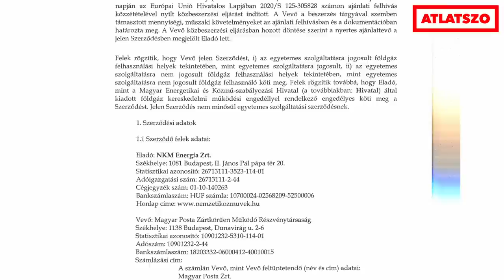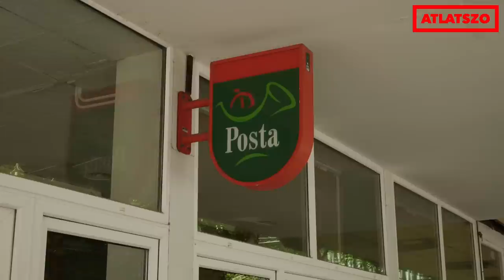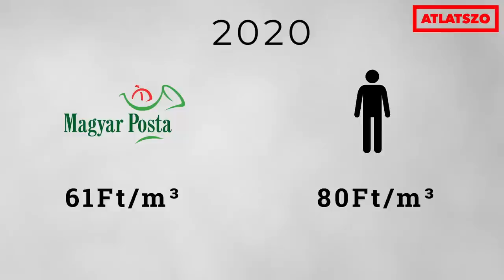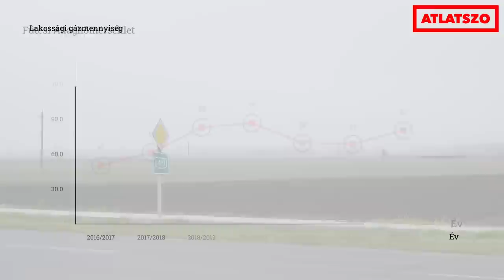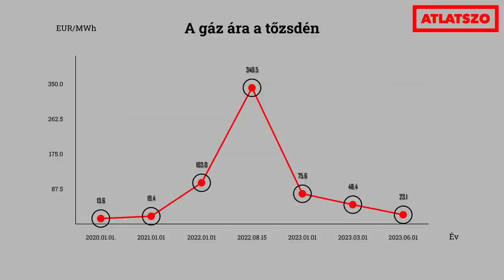A bezárt Posta számai igazolják: a lakosság 2020-ban többet fizetett a gázért, mint az állami cég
A 2020-as 6,1-ről 44 forint/kWh-ra nőtt a posta gázdíja 2022-re, ez közadatigénylésünk nyomán derült ki. A posta a rezsire hivatkozva zárt be számos egységet, ami nem is nyitott újra. Ennek legkevésbbé sem örülnek a kis falvak lakói. A posta rezsiszámai egy dologra mégis rámutatnak: a lakossági rezsicsökkentett ár mítoszára.